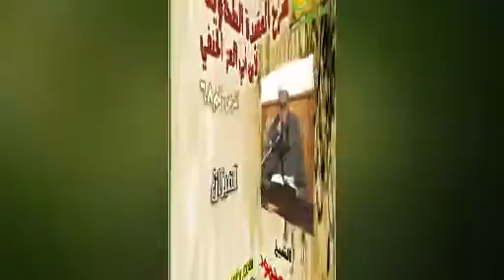068- الميزان (العقيدة الطحاوية). الشيخ/ سعيد محمود